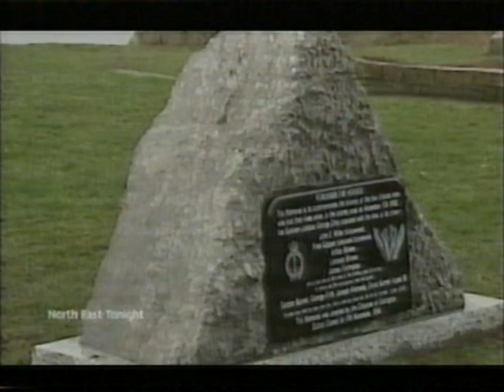North East Tonight News Clip.December 9th 2009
George Elmy